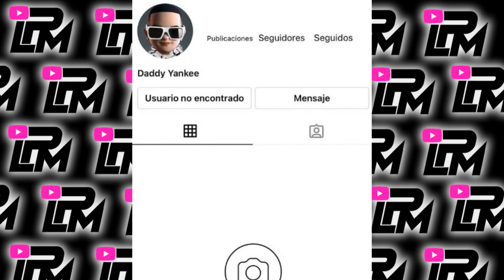Lo que pasa con Anuel y Karol G y la supuesta ruptura de la relación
Todos los pequeños detalles que han salido a la luz que dan a entender de que si Anuel y Karol G terminaron su relación